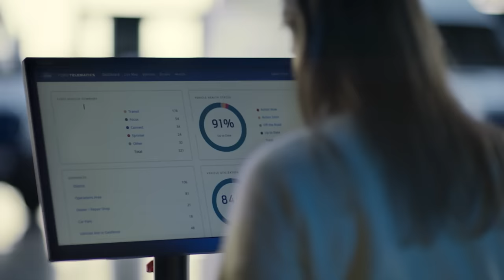Ford Pro Software | Ford Italia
Con Ford Pro monitori la salute dei tuoi veicoli in tempo reale, riduci i tempi di fermo e incrementi la produttività.